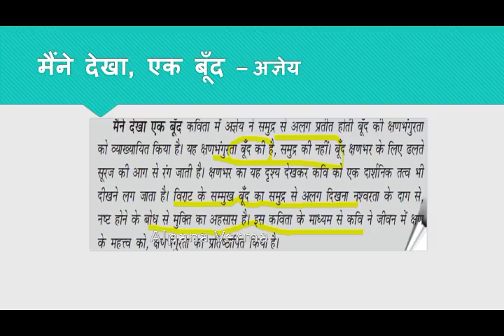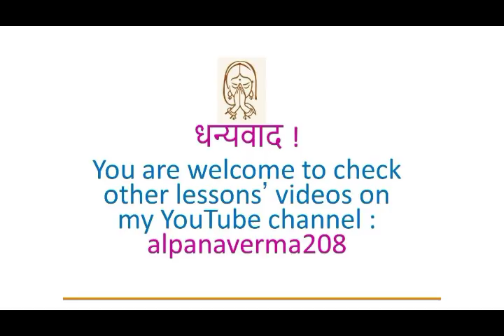Main dekha ek boond- poem Explanation Class 12 Hindi ऐच्छिक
main dekha ek boond- poem explanation  by  Alpana Verma
मैंने देखा एक बूँद -अज्ञेय Class 12 Hindi ऐच्छिक
Check this Playlist for  Class 12 हिंदी  ऐच्छिक
कक्षा  - बारहवीं (12th)
 अंतराल भाग - 2 (Antral Bhag 2)

विषय सूची
कक्षा (Class) - बारहवीं (12th)
  अंतरा (Antra)२
1. जयशंकर प्रसाद
2. सूर्यकांत त्रिपाठी ‘निराला’

3. सच्चिदानंद हीरानंद वात्स्यायन अज्ञेय
4. केदारनाथ सिंह
5. विष्णु खरे
6. रघुवीर सहाय
प्राचीन
7. तुलसीदास
गद्य खंड
Reading Only:Audio book: